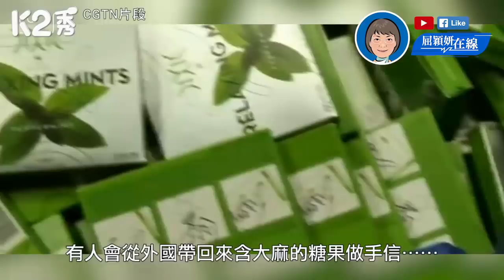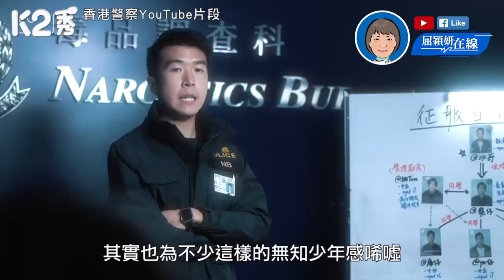【K2秀】【屈穎妍在線】EP38：用一萬幾千買斷的青春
//一小包毒品，換來一千幾百元酬勞，外加最美好青春，大家想想，值嗎？//